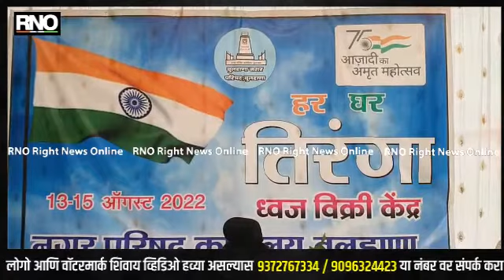BULDHANA | "हर घर तिरंगा" अभियानासाठी ध्वज विक्री केंद्राचे जिल्हाधिकाऱ्यांनी केला शुभारंभ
आजादी का अमृत महोत्सव अंतर्गत संपूर्ण देशात 13 ते 15 ऑगस्ट दरम्यान  'हर घर तिरंगा' अभियान राबविण्यात येत आहे, आणि या मोहिमेची जनजागृती करण्यासाठी प्रचार रथाचा शुभारंभ करण्यात आलाय. तसेच नगरपालिका तर्फे ध्वज विक्री केंद्राचे शुभारंभ बुलडाणा जिल्हाधिकारी एस राममूर्ती यांच्या हस्ते करण्यात आल असून यावेळी अधिकारी कर्मचारी उपस्थित होते.  जिल्ह्यातील प्रत्येक घरांवर तिरंगा लावण्यासाठी नागरिकांना प्रोत्साहित करण्यासाठी  प्रचार रथाद्वारे नागरिकांमध्ये जनजागृती करण्यात येणार आहे. या अभियानात नागरिकांनी सहभाग व्हावे असे आवाहन जिल्हाधिकारी राममूर्ती यांनी केले आहे.

बाईट- एस. राममूर्ती ,जिल्हाधिकारी बुलडाणा